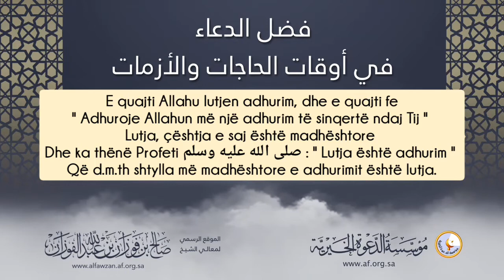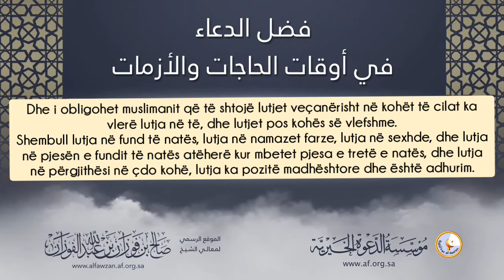Shejkh Salih el Feuzan: Shtylla më madhështore e adhurimit është lutja